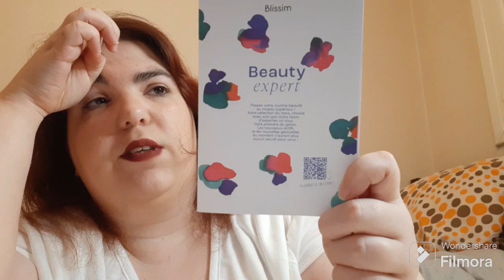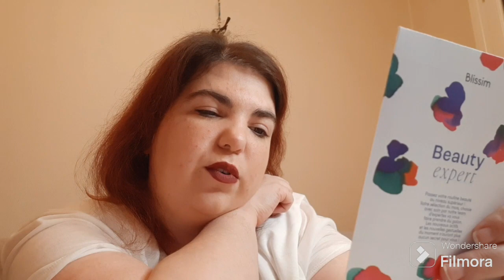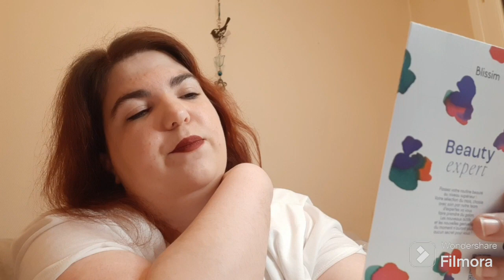Blissim Mars 2024 (Beauté Expert)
10€ offert à dépenser sur le site

5€ offert sur ta 1ère box